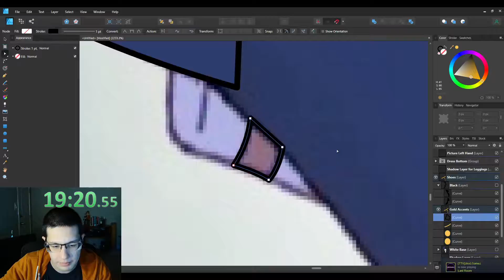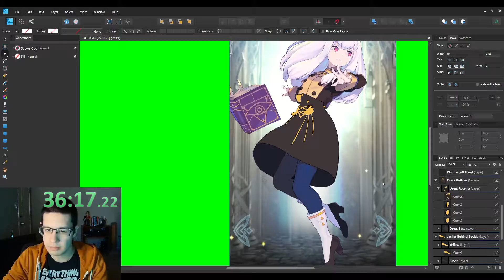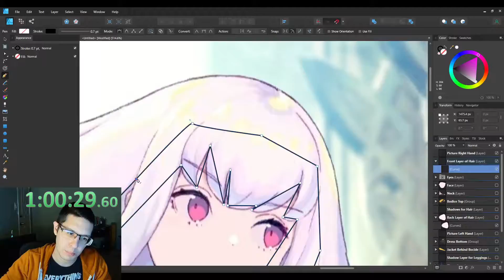Fire Emblem Lysithea Speed Paint || Vector Drawing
Originally I was going to stream this so I could talk about the changes coming for the new year. Didn't end up working out for me, but what can you do?

I'm actually disappointed it took me so long to finish a simple character! But in any case, the full res (4k) images are live on twitter! @DoingStuffBad